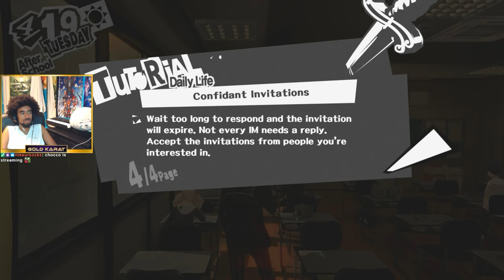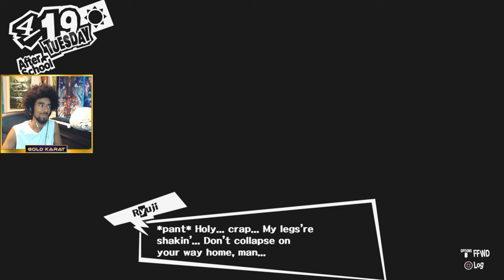Developing our relationship with Ryuji ❤️ | Persona 5 Part 3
This is a reupload of a Twitch stream, to catch new and live streams, head to Twitch.tv/GoldKarat, check the schedule to see when the next livestream is and join in the fun in the moment!

Buckle up for this one! This is the longest single player game GoldKarat has ever played on stream! It's also one of the best! Persona 5 is an incredible game full of so much depth and content! Some parts of it blew us all away, experience it with GoldKarat!

►🎮 @GoldKarat Main YouTube Channel | For highlights, VLOGs, reviews, reactions and more edited content!
⏩ Timestamps, click to skip ahead!